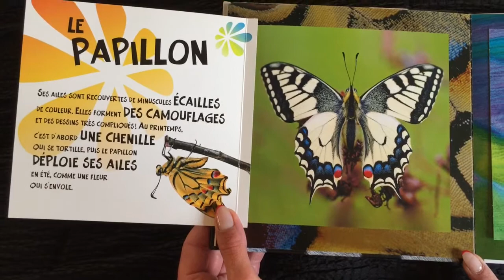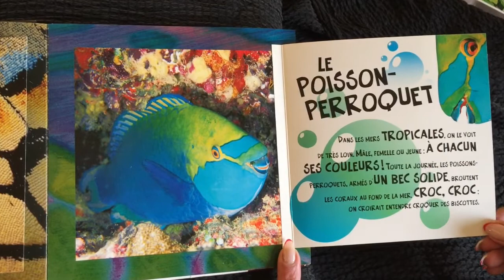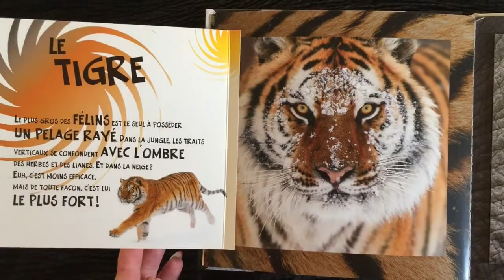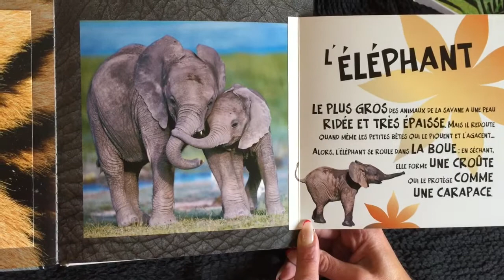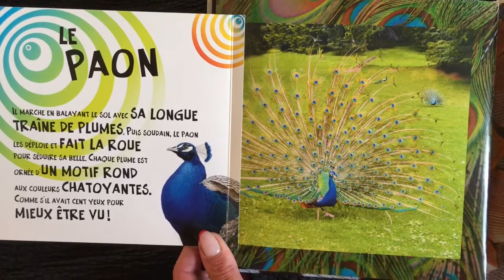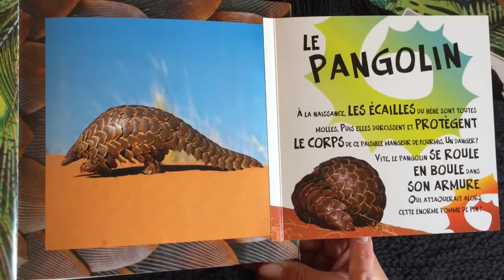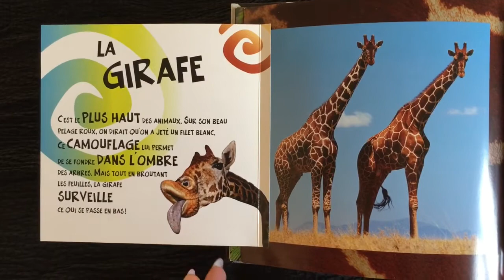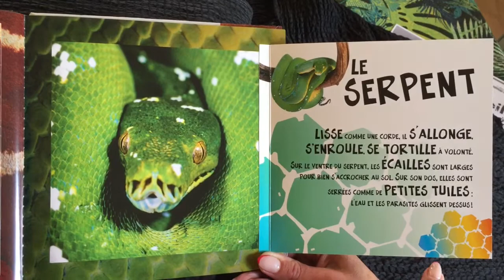À Poils ou à plumes ? chapitre 1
Lecture DDM ms-gs